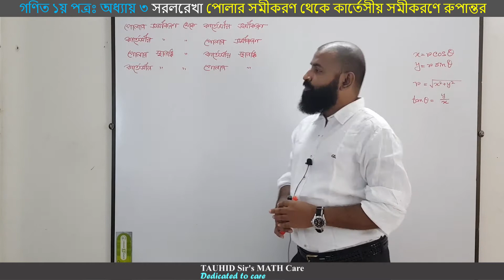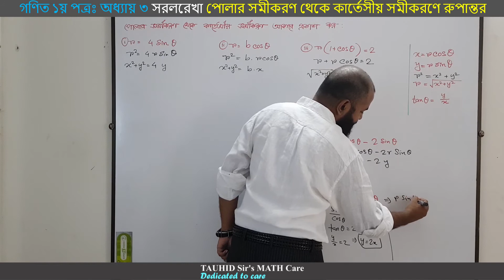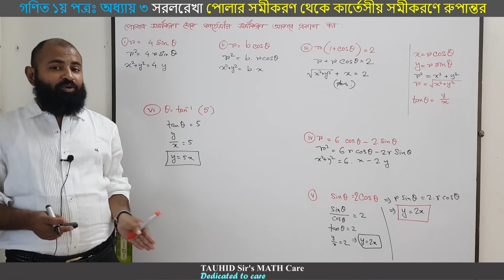HSC সরলরেখা_৫: পোলার সমীকরণ থেকে কার্তেসীয় সমীকরণে রুপান্তর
TAUHID_SIR_STRAIGHT LINE
STRAIGHT LINE

উচ্চতর গণিতঃ প্রথম পত্রঃ অধ্যায় ৩ঃ সরলরেখা
একাদশ দ্বাদশ শ্রেণীর জন্য
HSC সরলরেখা_৩
পোলার সমীকরণ থেকে কার্তেসীয় সমীকরণে রুপান্তর

CONVERSION OF POLAR EQUATION TO CARTESIAN EQUATION
POLAR TO CARTESIAN CONVERSION
CARTESIAN AND POLAR COORDINATE
PERPENDICULAR LINE
1ST PAPER CHAPTER THREE
FIRST PAPER CHAPTER THREE
STRAIGHT LINE
HIGHER MATH

Merit positions in admission tests in 2007:
BUET merit position: 198
DU KA unit merit position: 105
MEDICAL merit position: 2484

  / md.tauhidurr
  / tauhid0706175